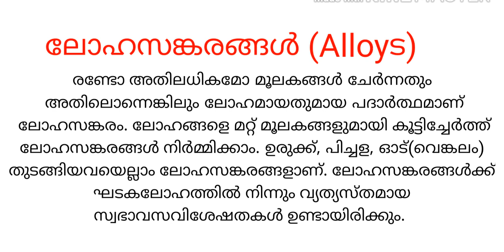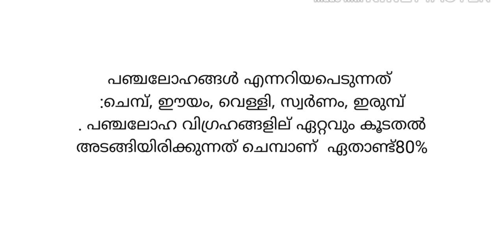Chemistry Malayalam Class || Alloys in Malayalam ||Psc Chemistry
Chemistry (Malayalam )Class discusses about  the tpoic Alloys( in Malayalam)